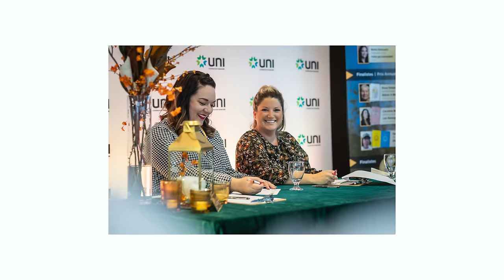UNI c'est vous et ça vous appartient!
Ensemble, nous symbolisons la force, la résilience et l’avenir. Quand l’un de nous réussit, on réussit tous!

Notre grande communauté a fait des pas de géant en seulement deux générations. UNI est née d’ambition de nous donner un pouvoir économique dont nos fondateurs et la génération de nos parents rêvaient.

Aujourd'hui, UNI est devenue le symbole de notre réussite économique qui a permis à des Acadiennes et Acadiens de réaliser leurs plus grands rêves.